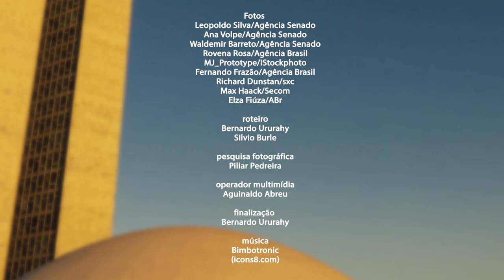Senado Aprova (1/6 a 5/6) — Veja o que o Senado aprovou na semana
Destinação de R$ 3 bilhões para trabalhadores da cultura durante a pandemia. Auxílio de R$ 160 milhões para asilos de idosos como prevenção à covid-19. Suspensão do reajuste anual de medicamentos e planos de saúde. Esses foram alguns dos temas aprovados pelos senadores nesta semana.